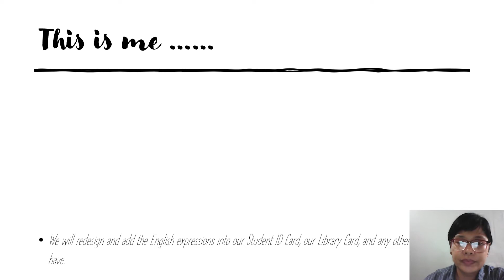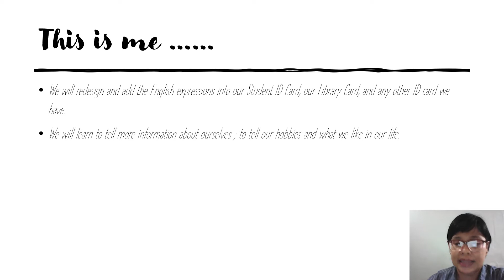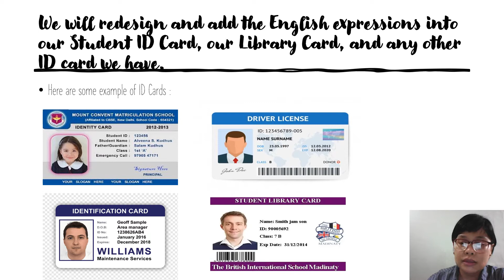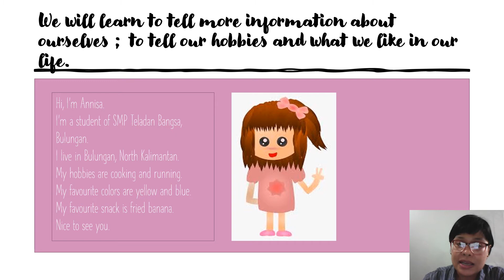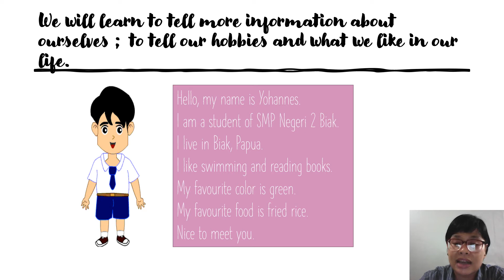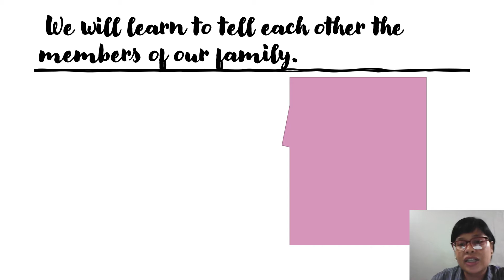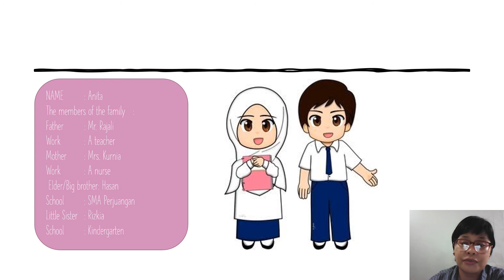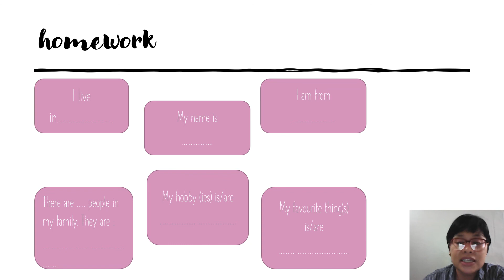Chapter 2 kls 7 this is me 3 pert 9